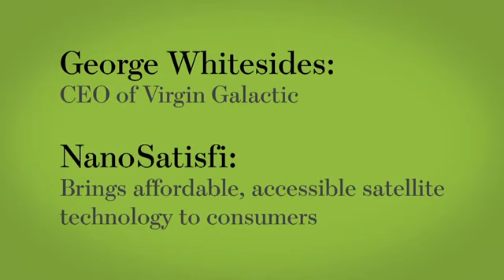Space Guru George Whitesides Mentors NanoSatisfi WSJ Startup of the Year